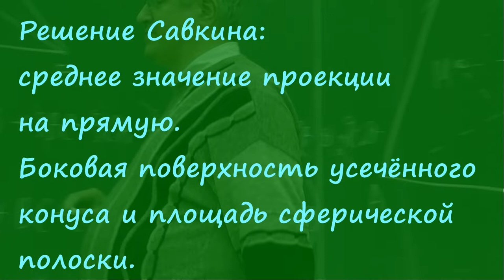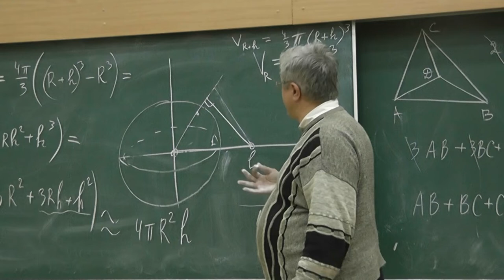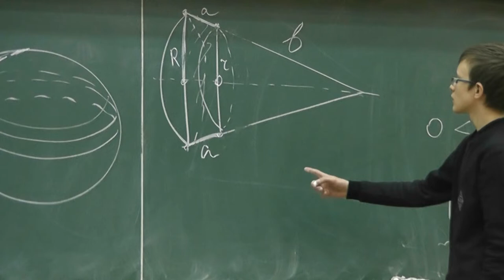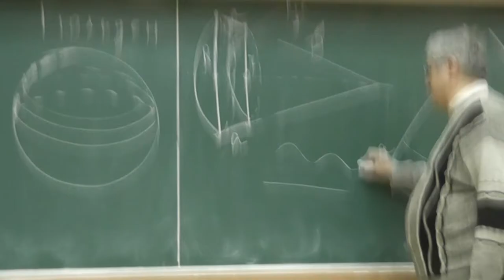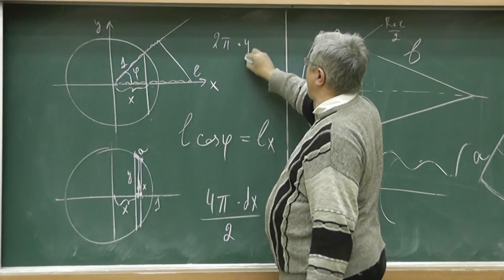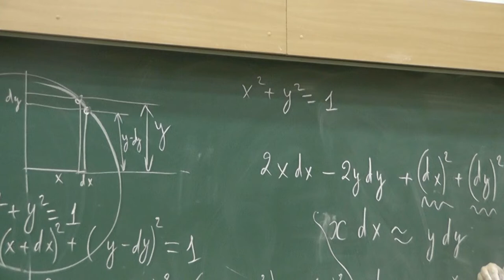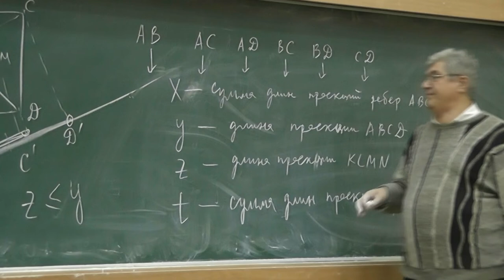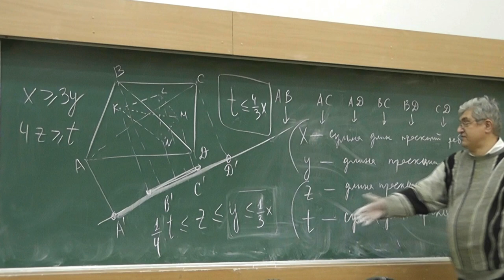348 Среднее значение проекции. Площадь сферической полоски (решение Савкина)